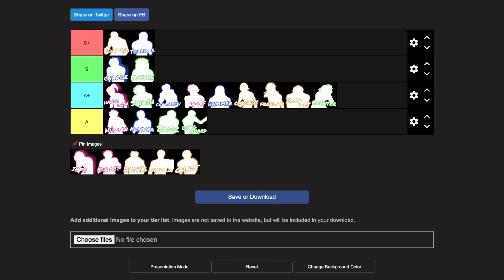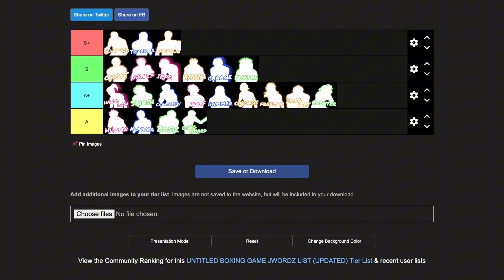NEW UNTITLED BOXING GAME TIER LIST (+ SHOTGUN REWORK)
me when double barrage cheese

0:00 Intro
0:53 Preface
1:14 Counter
2:25 Kimura
3:07 Hammer
4:04 Wolf
4:43 Ippo
5:08 Bullet
5:46 Ghost
6:28 Hawk
7:15 Shotgun
8:27 Outro